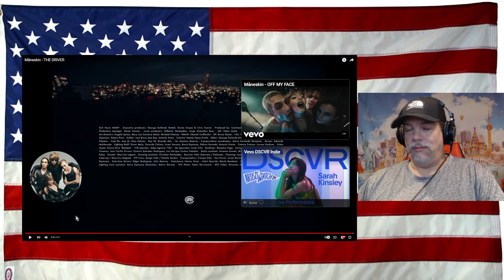Måneskin - THE DRIVER - REACTION - official VIDEO